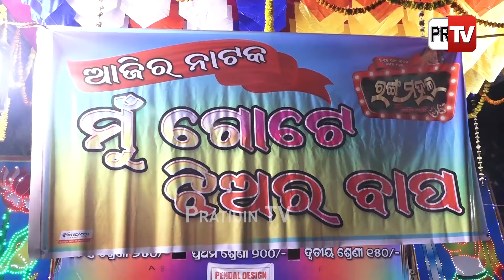'ମୁଁ ଗୋଟେ ଝିଅର ବାପ' ଅଶ୍ଵିନୀଙ୍କ ସାମ୍ବାଦିକ ଚରିତ୍ର ଖୋଲୁଛି ସମସ୍ତଙ୍କ ମୁଖା। mu gote jhiara bapa.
ରାଣୀଙ୍କ ହୃଦୟ ବହୁତ୍ ଖୋଲା, ରଙ୍ଗ ମହଲ୍ ରେ ଅଶ୍ଵିନୀଙ୍କ ସାମ୍ବାଦିକ ଚରିତ୍ର ଖୋଲିଲା ମୁଖା। mu gote jhiara bapa.